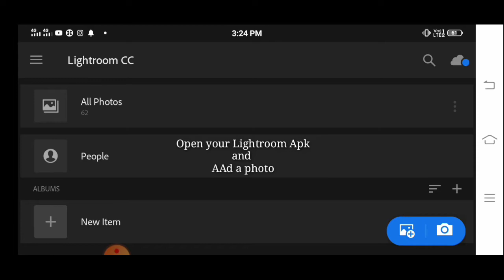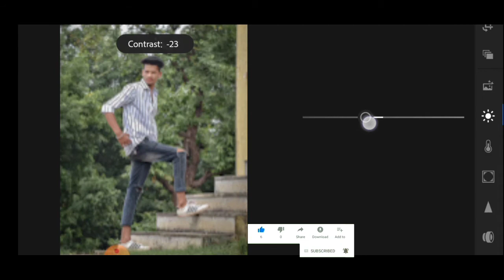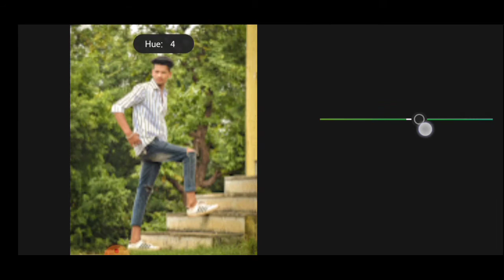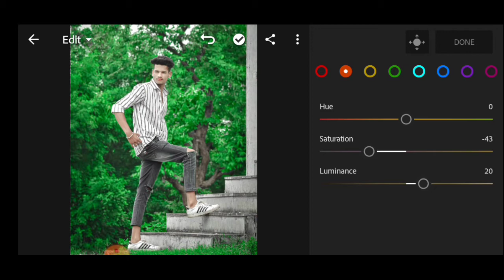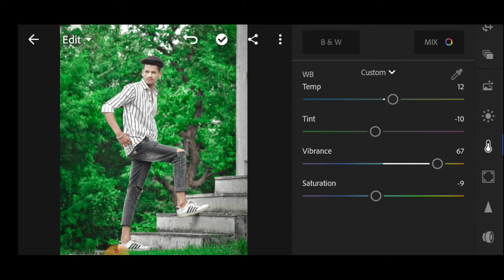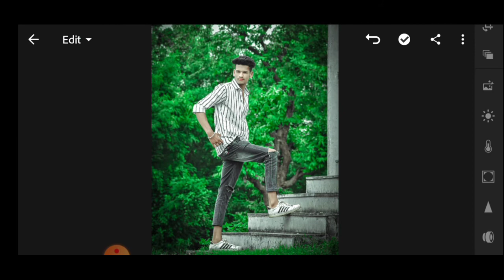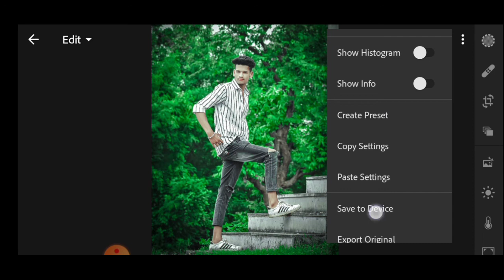Lightroom editing green tone Retouching colour editing Tutorial in mobile|| free preset download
MkCreates photo-editing
Lightroom_photo-edting

*Welcome to our YouTube char🙏🙏🙏

or

.or.
How to lightroom Cc mobile editing

Mk Create,s